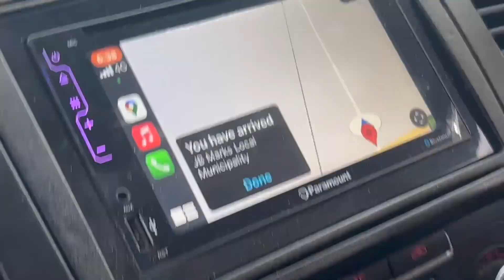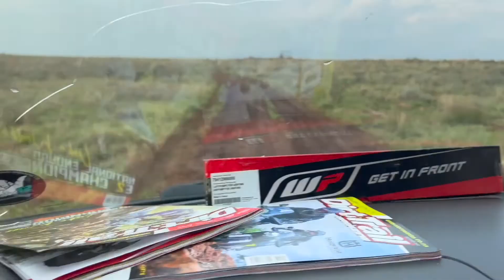Last GXCC '21 | Tristan Purdon